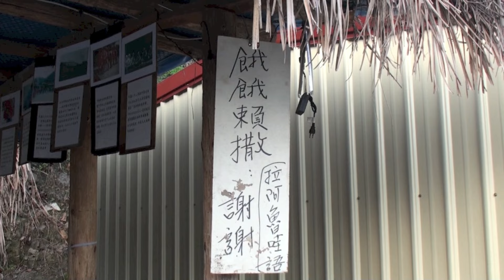老農溪邊 林正果提供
畫面拍攝　林正果
剪接編輯　林正果
影片分類　台灣風情故事